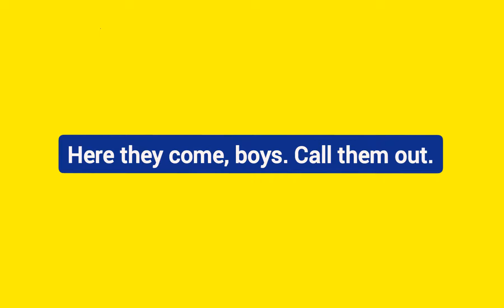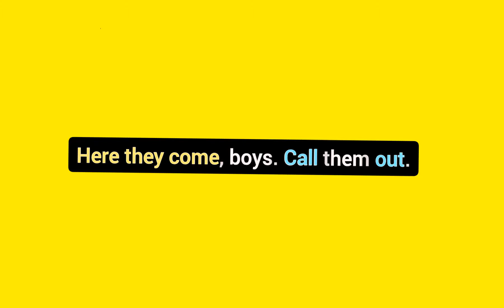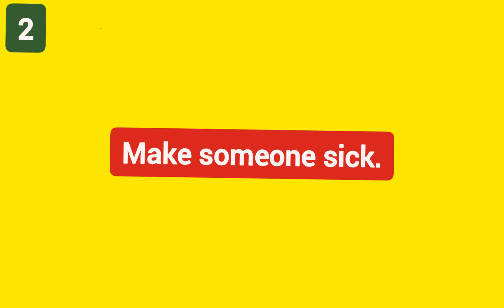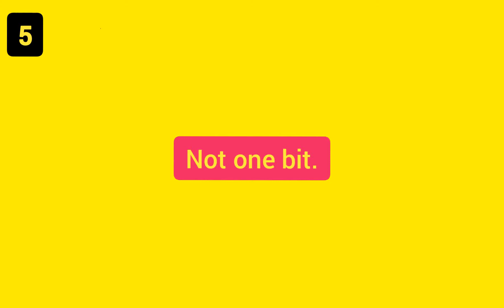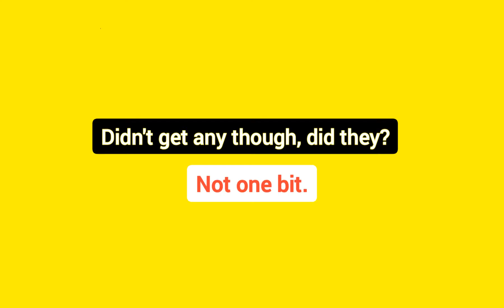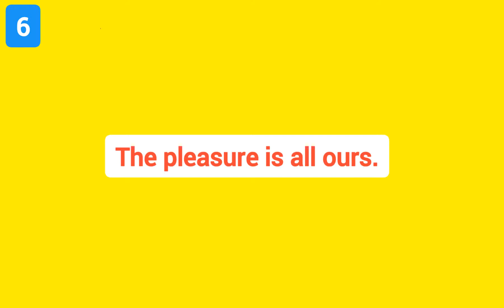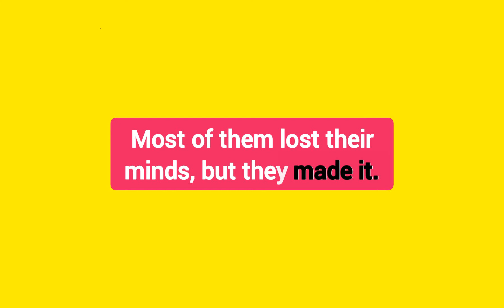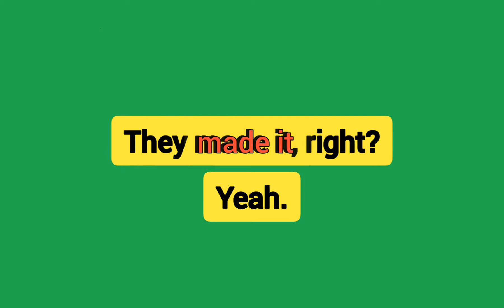چطوری در انگلیسی بگیم: حالم ازت بهم می خوره.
________________ سرفصل های درس حاضر __________________

00:00 | introduction
00:39 | call out
02:14 | make someone sick
02:45 | safe and sound
03:35 | just like that
04:35 | not one bit
06:08 | the pleasure is ours
07:18 | make it

___________________ لینک مطالب مرتبط _____________________